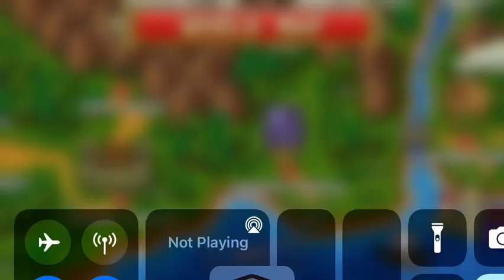Goblin Sword all sacred ruins bosses